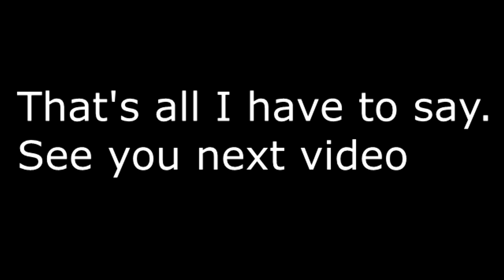Great news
My strike is finally gone!!! :)